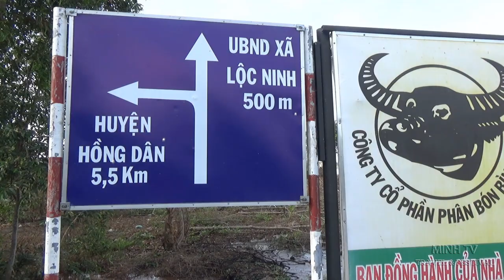Vàm Chùa Đến Thị Trấn Ngan Dừa .Huyện Hồng Dân. Tỉnh Bạc Liêu.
Quãng đường từ Vàm Chùa đến Thị Trấn Ngan Dừa Huyện Hồng Dân Tỉnh Bạc Liêu.có chiều dài khoảng 12 km ,chạy cặp theo con kênh Bà Ai .
Đây là tuyến lộ nông thôn được lót đan ,người dân sống ở đây chủ yếu là nuôi Tôm ,Cua,Cá, dọc theo tuyến đường các bạn sẻ thấy những vuông tôm của người dân nơi đây rất nhiều .Con đường này nối với đường DT 1 hay còn gọi là đường 978 Thị Trấn Ngan Dừa Huyện Hồng Dân.
► Channel Mỗi lượt đăng ký là niềm động viên lớn nhất để Kênh có thể ngày càng hoàn thiện hơn.